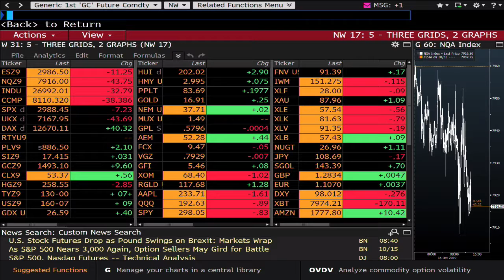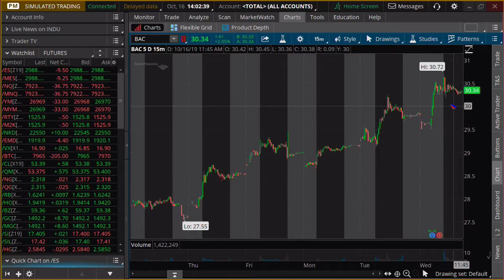October 16th, 2019 - 2PM ET Market Update on TFNN